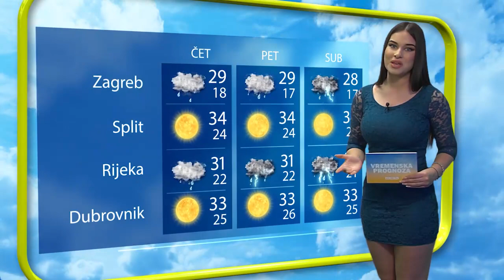Vremenska Prognoza 20 07 2023